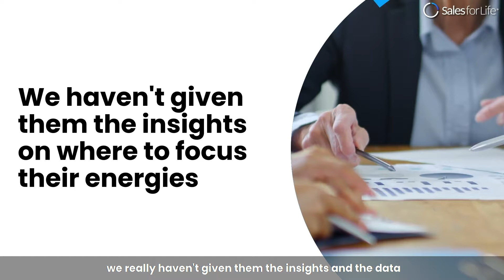Why Only Half of Salespeople Today are Making Their Quota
Why are salespeople not hitting their annual quota?

It's because they are not using their time effectively and going after activities that have no chance of converting to sales.

What can revenue leaders do about this?

Provide your sales team all the data and insights via SalesIntelligence and start building your pipeline.